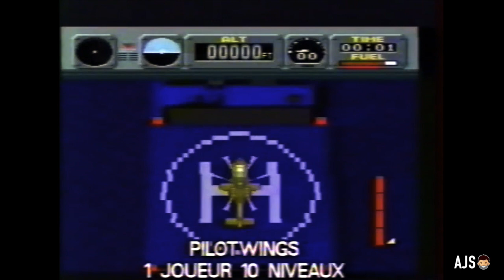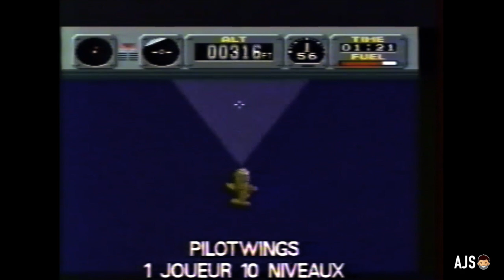VHS MICROMANIA - LE SUPERVIDEO SHOW N°1 - Super Nintendo (1992)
Les 25 meilleurs titres pour la Super Nintendo présentés en exclusivité sur cassette vidéo. 30 minutes de spectacle non stop sur les meilleurs titres pour la Super Nintendo.
Les jeux de plateforme:
Mario 4, Castlevania 4, Addams Family, Joe’n Mac, Contra 3, Mystical Ninja.

Les jeux d’aventure:
Zelda 3, Final Fantasy Legend 2, Act Raiser.

Les jeux de réflexion:
Lemmings

Les simulations:
F Zero, F1 Exhaust Heat, Pilot Wings, Top Gear.

Les jeux de sport:
Super Tennis, Super Soccer, Super WWF Wrestlemania, Super DunkShot.

Les jeux d’arcade :
Final Fight, Super Ghouls’n Ghost, Street Fighter 2.

Les shoot’em up:
Super R Type, UN Squadron, Gradius 3, Super Aleste, Thunder Spirits.